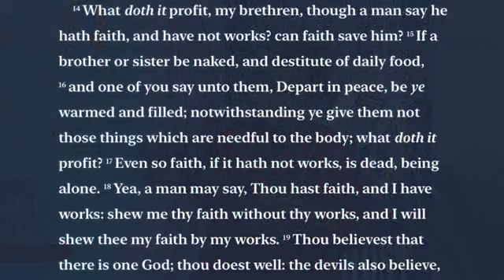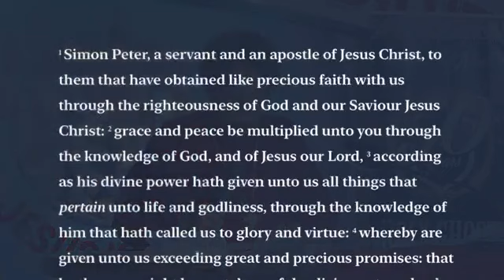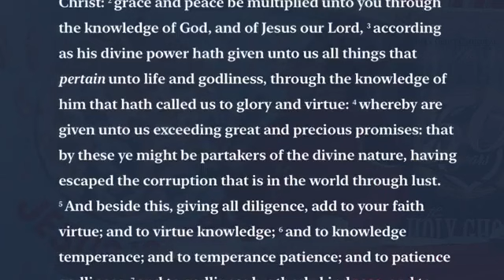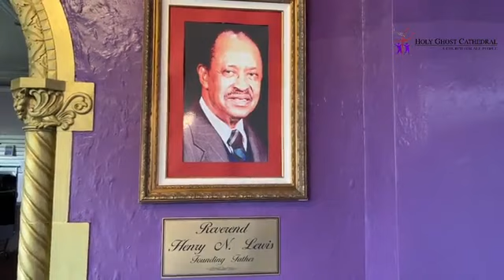Faith Without Action Is Dead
50th Year Church Anniversary with Senior Pastor for 36 years Bishop Corletta J. Vaughn.

James 2:14-26

Or Mail To:

Holy Ghost Cathedral 1745 E. Grand Blvd Detroit Michigan, 48211

Bishop Corletta J.
 Vaughn

Go Tell It Ministry Worldwide❤️🙏